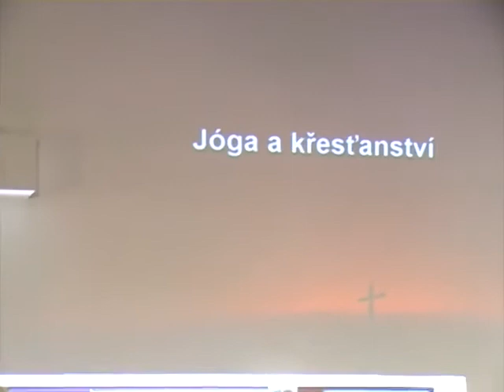Jóga a kresťanstvo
Svedectvo manželského páru, ktorý praktikoval jógu a iné východné praktiky mnohé roky. Až nakoniec našli Krista a ten ich vyslobodil s toho bludného kruhu nirvány. V prednáške približujú jógu ako náboženstvo a nebezpečenstvá s ňou spojené. Veľmi cenné svedectvo.